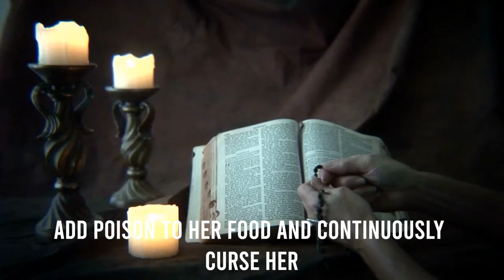Top 10 TRUE Stories of Demonic Possessions | Spike Nation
10. We have Anna Ecklund.She was born in Wisconsin, USA in 1882.As per sources, she started showing signs of possession at the age of 14.Her aunt and father would secretly practice witchcraft.And would then add poison to her food and continuously curse her.It is also said that she began to feel that religion and religious objects were worthless.She was then cured by an exorcist later.

9. We have, Annaliese Michel.One of the most famous cases of exorcism in the 1970s.She was born in 1952 in West Germany and got possessed at a very young age.She also had a history of mental illness and epilepsy.But in the year 1973, things got even worse.She would do very odd things like, ripping her clothes publicly, eating spiders and barking like a dog.She would get aggressive and then depressed at times and would hear mysterious voices and have evil visions.

8. We have Clara German Cele.She was an orphan in Natal, South Africa and was born in 1906.As per sources, she started acting weird and speaking different languages.Later she became a fortune teller, claiming to know a lot about people who she never had even met.People also claimed that they have heard her uttering a male voice, sounding like a "Satan orchestrating wild beast”.She then admitted to having made a pact with the devil after submitting her body to him.The exorcism later took place for two days straight by two priests, which turned out to be successful and the demons were out.

7. We have, Gina.Let's head back to the 90s for a possession story that was televised.Gina, a girl who is clearly showing signs of psychosis but her parents were convinced that she was possessed by a demon so they had an exorcism performed on her that was shown live and 29 million people watched it.She claimed that 2 demons, Zion and Minga were inside her body.After the exorcism she was thankfully re-hospitalized so she could receive proper help.

6. We have George Lukins, an English tailor.If you shoot back to the 1700s, you better believe that there's going to be a fair share of demon possession stories.George was just a regular guy and then out of nowhere he started to get sick and act very strange.He started to growl like an animal and walk on all fours.This was obviously concerning to the people who knew him and knew that he wasn't that strange of a fellow, so he was taken to a church where they performed a massive exorcism on him.Apparently, 7 different demons were pulled out of his body and then he was back to being just a normal dude.

5. We have a crazy story which could be a nightmare for any mother.Latoya Ammons, a mother of 3 from Indiana, believed that her children were possessed by dark entities as she started noticing weird signs.For example, her 12-year-old floating above her bed and a nurse had seen her 9-year-old walking backwards up a wall. Her kids were even taken away from her in the suspicion of child abuse.There were many reports regarding her kids, speaking in different voices and giving evil smiles which lead her to try many exorcisms. Later they moved on and all paranormal activities got over.

4. We have Pat Reading from Litchfield, Connecticut in the 1980s.She didn’t have any history of mental illness and wasn’t involved in any cults.She started hearing scary noises and felt dark entities haunting her.She would have bite-marks and hair strangling.Then she went through 16 exorcisms and they all seemed to fail.Suffering her whole life, she was first possessed and died of cancer later.

3. Roland Doe,possessed by demons, was a true story that inspired a movie: “The Exorcist”.Everything started when he tried to contact his aunt with Ouija Board. She was the one who had taught him how to use it.He started hearing weird sounds like dripping water and bangs in the wall.He also started levitating and speaking in different languages.As per sources, he went through 30 exorcism and finally was freed from the demons and moved to Missouri.

2. She talked about how she would constantly get messages from demons, trying to persuade her.But she was a lady of faith and would push these thoughts and voices down until she was 31 and found dead.It seemed that she had killed herself… But what made this case so famous was a note beside her,later called Satan’s Engram.It took years to decode but once it was, it seemed that the message was sent from the Devil himself, and spoke of his detached for foolish humans and how they thought they could use GOD to escape his prison and other devil stuff.

1. Michael Taylor from Great Britain.He was a part of a church group and married to Christine.Over the course of time, he started to become more and more hateful towards his wife and the other people at the church.His wife then accused him of having an affair.After that he started showing signs of demonic possession.He then went through the exorcism where 2 priests took out 40 demons.But he still had one demon left within him.